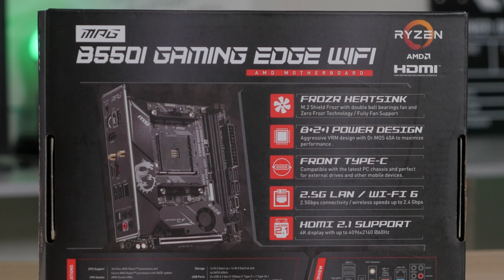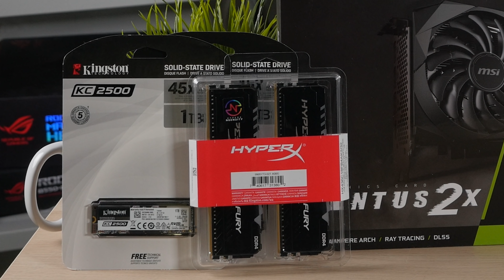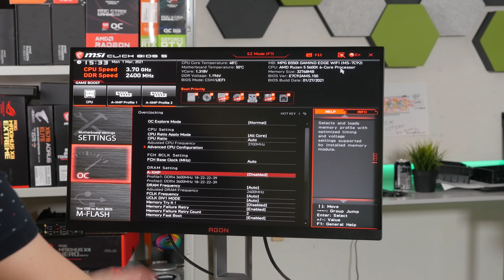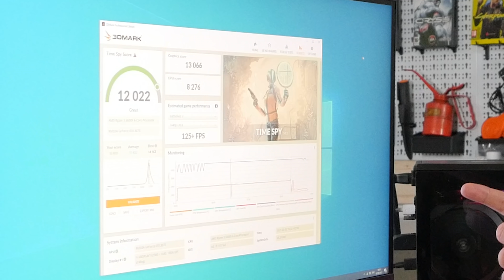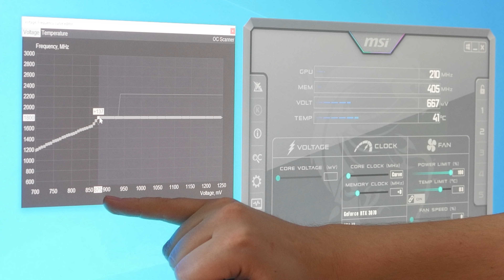Kasataan 2350€ RGB Mini-ITX -pelitietokone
Kasataan noin 2350 euron hintainen kompakti Mini-ITX-pelitietokone RGB-valaistuksella.

Kaupallinen yhteistyö MSI:n kanssa :)

Tietokoneen hinta n. 2350€

2 kpl Cooler Master Sickleflow 120 mm reverse -tuuletinta